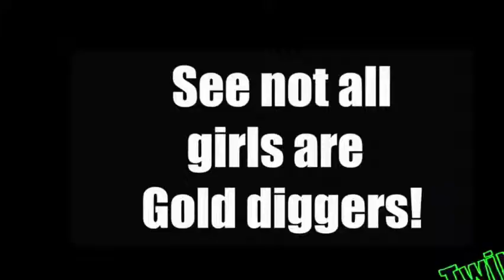Gold Digger Prank!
Another Gold Digger Prank! Please enjoy.

(TwinzTv)

More pranks coming by! :)